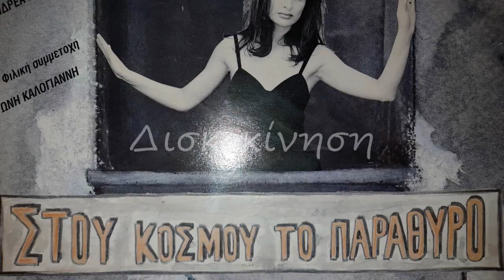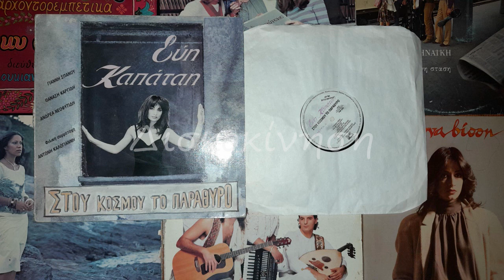ΕΥΗ ΚΑΠΑΤΑΗ - ΣΧΕΣΕΙΣ ΟΡΓΗΣ